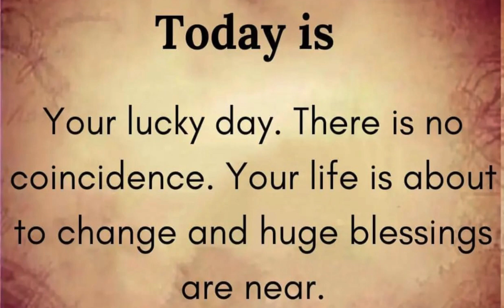Quote | Law of attraction | affirmations | manifest money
visit here
Affirmation | law of attraction | god message Secret of manifesting wealth watch now 👇👇

Manifestation Yourfirst $1000 successfully